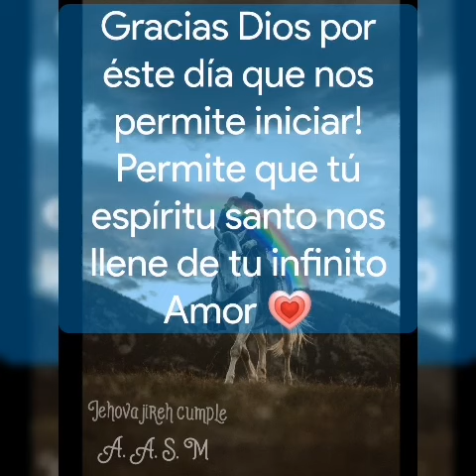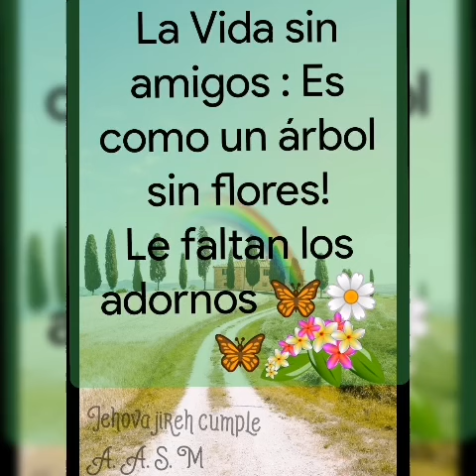Feliz Miércoles#shortsvideo 🌎🏡🌈🌺🌈🌺🌼🌺🌈🌺🌺🌼🌺🌼🌺🙋🥰❤️🕊️🙏🕊️❤️ 🌄🌈🏘️💯🌼🌸🌼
Bendecido Miércoles 🌄🌈🏘️💯🌼🌸🌼